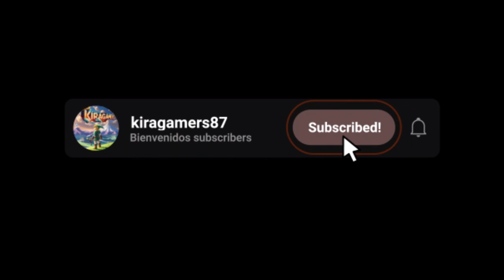REACCION al nuevo juego, EL HOBBIT Tales of the Shire!!! 2024